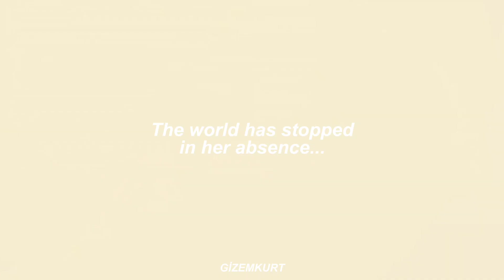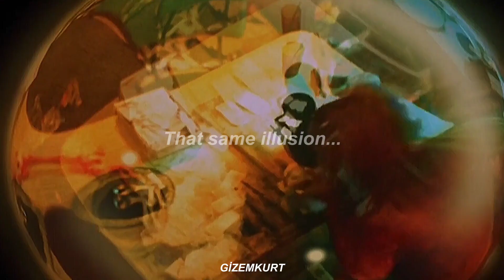She Past Away - Durdu Dünya (English Translation)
there might be some mistakes at my translation (although translating English to Turkish is easy, i am not so good at translating Turkish to English). if you notice a mistake feel free to comment.

credits;
(most of the background has belonged to this video and channel)

my other channels: @sapphirevibes @gizzle13

lyrics;

[Bölüm 1]
Dolaştım tüm gece
Bomboş caddelerde
Günden güne kemiren
Nefesi ensemde

Puslu, ıslak bir sokakta
Uzanmış taşlara
Dokundum omzuna
Sarsıldım bir anda

[Nakarat]
Durdu dünya
Yokluğunda, yokluğunda
O aynı his
O aynı yanılsama

Durdu dünya
Yokluğunda, yokluğunda
O aynı his
O aynı yanılsama

[Bölüm 2]
Rüzgar, rüzgar bir pusula
Savruldum kıyısına
Gözlerden uzakta
Nefesi ensemde

Uzanmış taşlara
Dokundum omzuna
Sarsıldım bir anda

[Nakarat]
Durdu dünya
Yokluğunda, yokluğunda
O aynı his
O aynı yanılsama

Durdu dünya
Yokluğunda, yokluğunda
O aynı his
O aynı yanılsama

Durdu dünya
Yokluğunda, yokluğunda
O aynı his
O aynı yanılsama

Durdu dünya
Yokluğunda, yokluğunda
O aynı his
O aynı yanılsama